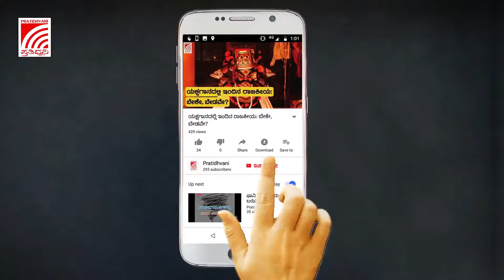ಬೆಲೆ ಏರಿಕೆ ಖಂಡಿಸಿ Siddaramaiah, D k Shivakumar ನೇತೃತ್ವದಲ್ಲಿ ಸೈಕಲ್‌ ಜಾಥಾ ನಡೆಸಿದ Congress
ಬೆಲೆ ಏರಿಕೆ ಖಂಡಿಸಿ ಸಿದ್ಧರಾಮಯ್ಯ, ಡಿ.ಕೆ.ಶಿವಕುಮಾರ್‌ ನೇತೃತ್ವದಲ್ಲಿ ಸೈಕಲ್‌ ಜಾಥಾ ನಡೆಸಿದ ಕಾಂಗ್ರೆಸ್‌